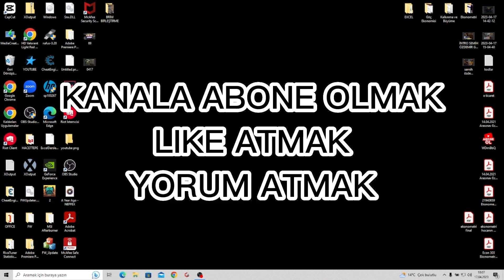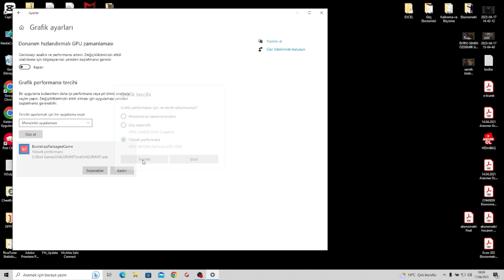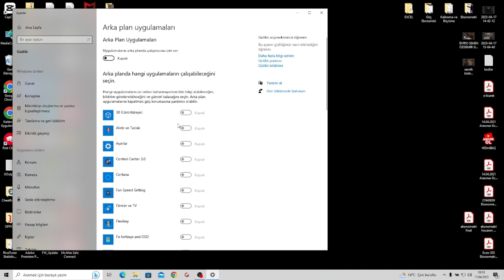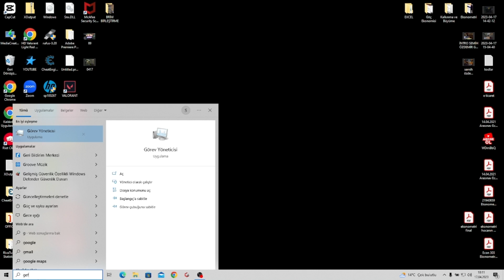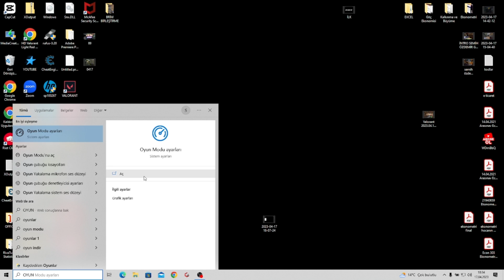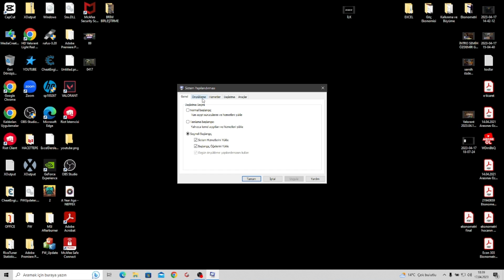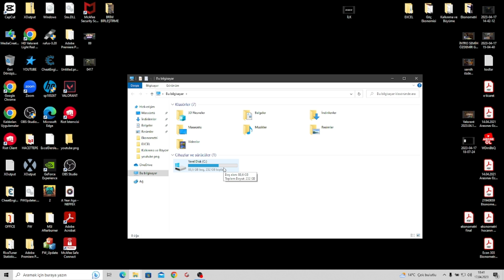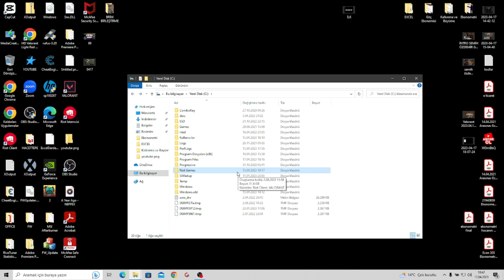VALORANT FPS BOOST 2023 GÜNCEL / VALORANT DETAYLI VE AÇIKLAMALI FPS ARTTIRMA REHBERİ FPS DROP ÇÖZÜM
Valorant fps arttırma rehberi tüm detaylarıyla sizlerle . Video içinde yapılan ayarlarla siz de fps drop sorunundan kurtulabilirsiniz.